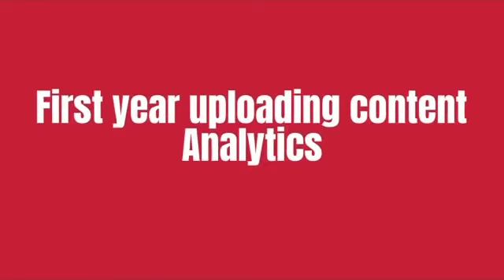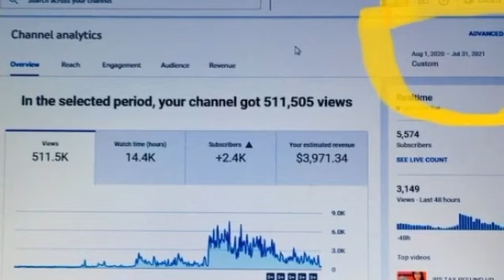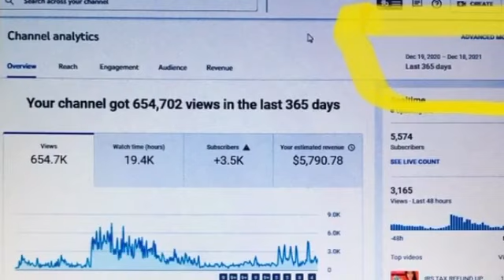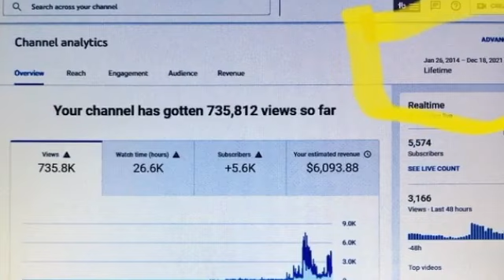INCREASE Your Wealth! Monday Motivation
Monday Motivation
Get Your Monday Motivation

Sharing some Monday motivation to help you get your Monday started RIGHT.
May this motivational Monday video keep you inspired as you work throughout
your Monday. Monday morning motivation and beyond.

To rank your youtube videos in search and views download the tubebuddy app